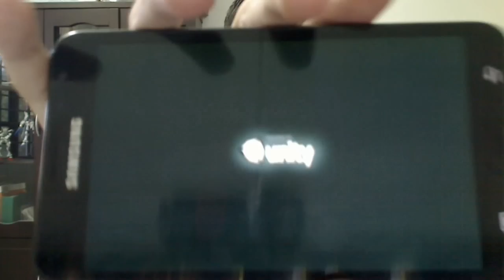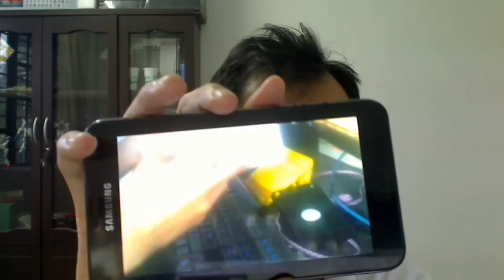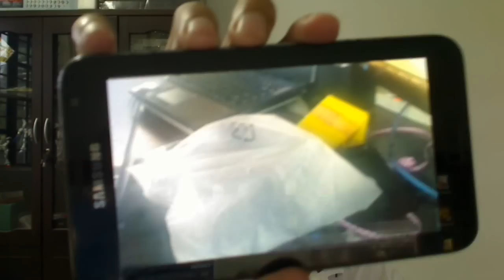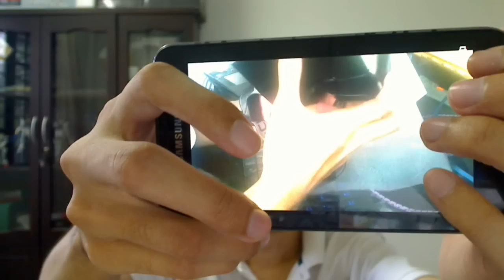ColorCross Universal VR Goggle for Phone Hands-On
My initial thoughts, impression, tests and some tips about this item, ColorCross universal VR 3D goggle for 4-7"

I don't have the screen recording app, most of them are for lollipops and the existing app are not that user friendly

This is the remake version of the hands-on video